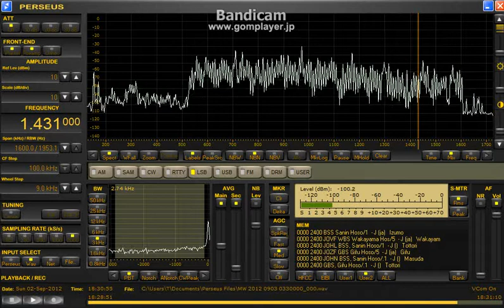1431kHz UNID Arabic music 2012 Sep. 02 1829UTC